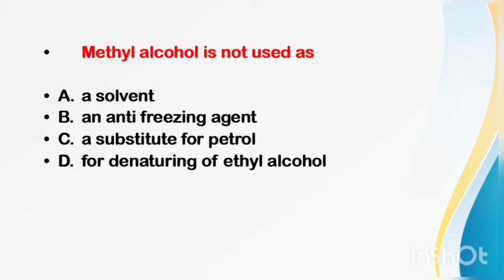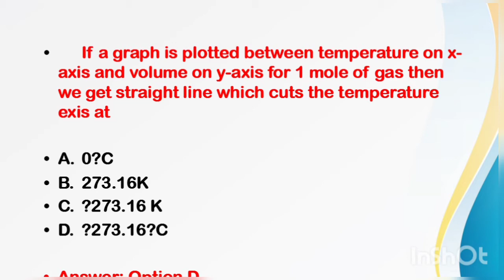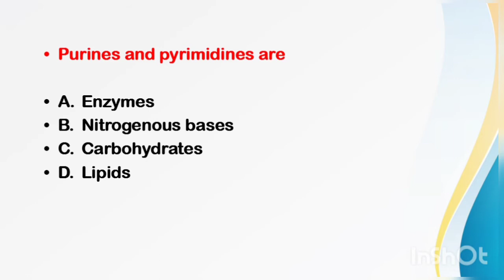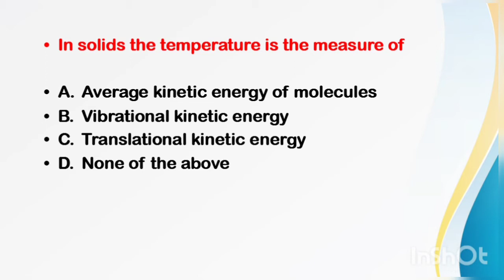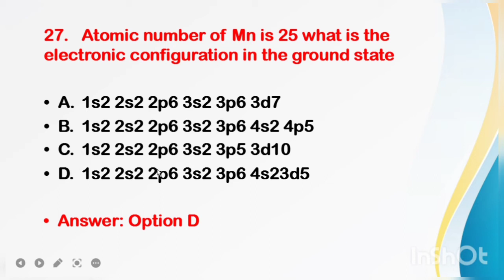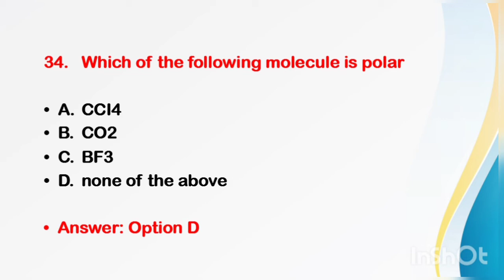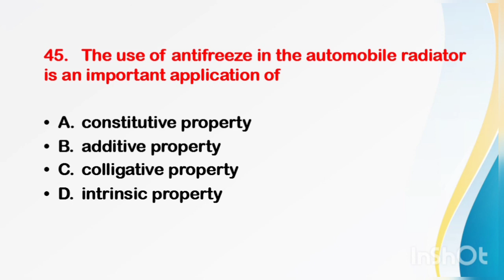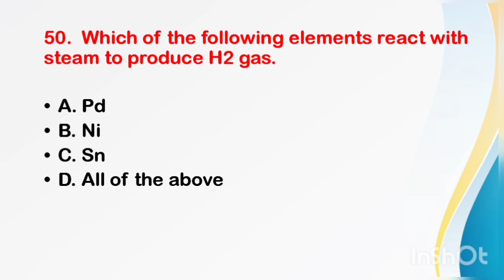50 Chemistry MCQs For PPSC, NTS, FPSC & Competitive Exams || MCAT/ECAT - Entry Test| P-2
50 Chemistry MCQs For PPSC, NTS, FPSC & Competitive Exams || MCAT/ECAT - Entry Test| P-2|
 Hello Guys, today I have collected 100 most repeated
chemistry MCQs for lecturer test pdf from different old tests, like (FPSC, PPSC, NTS, OTS, PTS, ATS, CTS, CTSP, PAK NAVY, PAK ARMY, PAF "PAKISTAN AIR FORCE") watch carefully and try to memories all. If you feel the video is going speed, then pause for a moment after reading each and every question play it again. I will recommend that you should watch the video at least twice for better memories.
Now, I have uploaded 100 MCQs video series on Pakistan Study, General Knowledge, Pakistan Affairs, and Computer as well, after the English version I am uploading the Urdu version of each video, so stay with us, if you haven't subscribed to our channel yet, then subscribe it first to get the latest update about our every new video. This channel gul academy is specially designed to provide its viewers with test preparation like NTS, OTS, PTS, CTSP, PAF, PAK NAVY, PAK ARMY, and ITS.

 So stay tuned with us and never forget to subscribe to our YouTube channel gul academy by clicking the subscribe button and a bell icon to get the latest notification about our latest uploads.